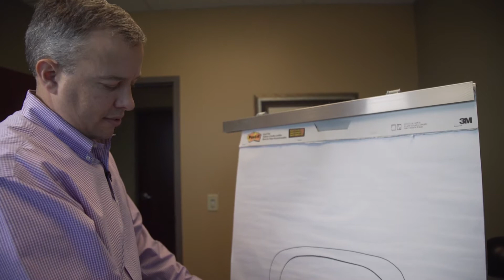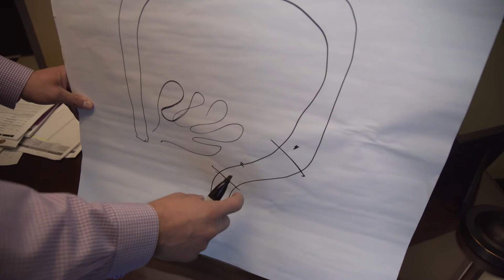Dr. John Boskind & General Surgery Patient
Everyday Dr. John Boskind provides the very best in medical treatment to his patients with an emphasis on compassionate care and the latest in medical technologies.  Meet Greg, a recent general surgery patient, and hear his thoughts on the health care he received at TSC's Summit clinic.